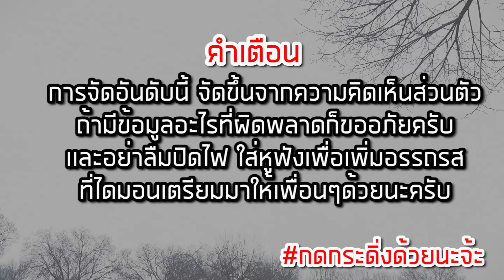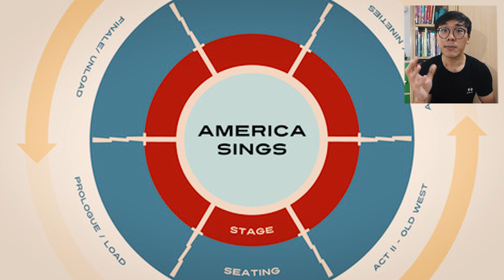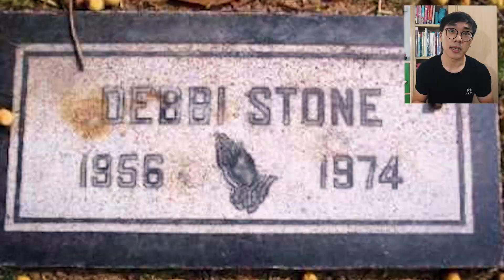5 เรื่องราวสุดหลอนใน Disneyland!! (ดิสนีย์ก็มีผี!?)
เชิญเพื่อนๆทุกคนไปรับชมความหลอนกับ5 เรื่องราวสุดหลอนใน Disneyland!!

-พร้อมเพย์ 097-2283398 (ไม่มีค่าธรรมเนียม) พชร กาญจนอัศว
-บัญชี 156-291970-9 ไทยพาณิชย์ (ไม่มีค่าธรรมเนียม) พชร กาญจนอัศว